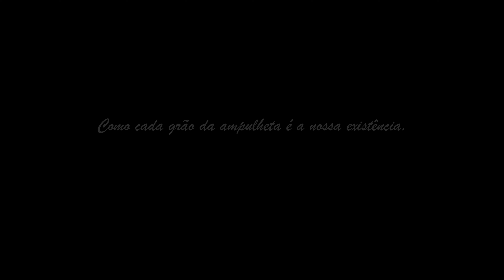Era (São Carlos-SP, 2018), um filme do Cinema Instantâneo, direção Antonio Fargoni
SINOPSE:
O real e o surreal. O antigo e o moderno. A nossa memória...

FESTIVAIS E PREMIAÇÕES
- 2º Cine Cariri
- 3ª Mostra de Cinema de Fama;
- 5º Festival de Cinema de Três Passos;
- XI CineCreed;
- 13º Comunicurtas - Festival Audiovisual de Campina Grande;
- OFFCine 2019 – Festival de Cinema de Varginha.
Melhor Atriz Coadjuvante (Maria Elisa S. Bonani)

SÃO CARLOS-SP
Agosto/2018